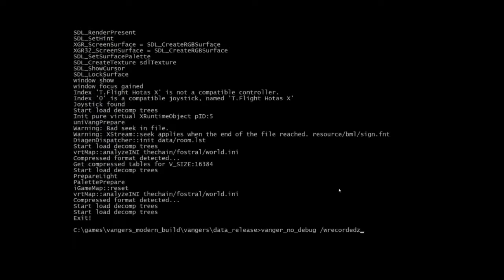Vangers restoration project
Important! While executables are available under terms of GPL v3 license, other game files like maps, textures and sounds are still proprietary. Latest commercial release of Vangers must be bought to play this version.

Vangers restoration project was made to restore and enhance functionality of 2016 release of Vangers